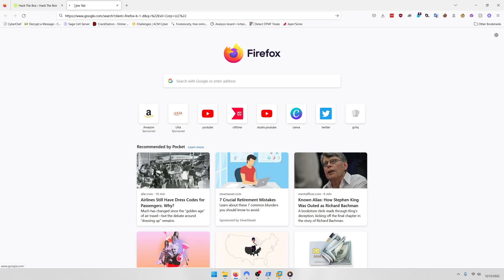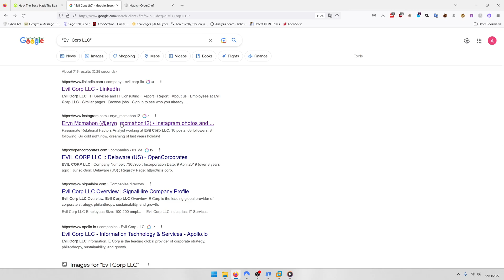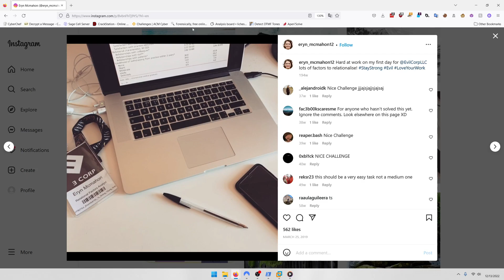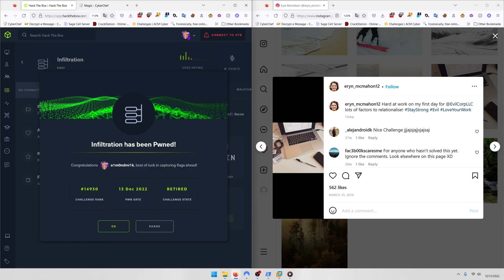Hack The Box CTF Challenge: Infiltration - OSINT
In this Hack The Box CTF Challenge video, we do a walkthrough of the OSINT challenge Infiltration.